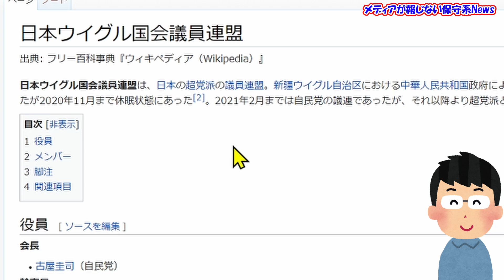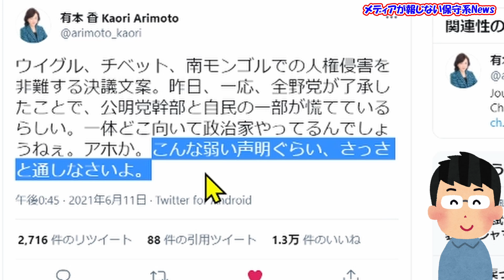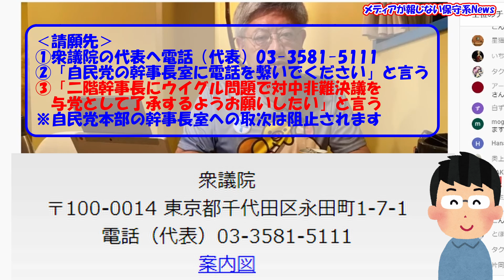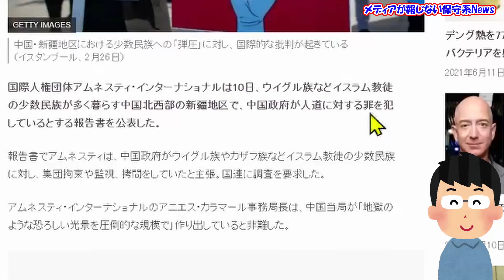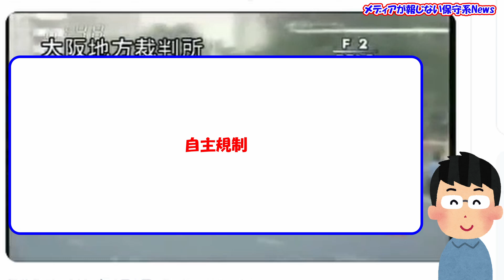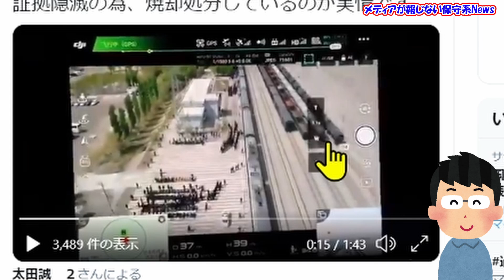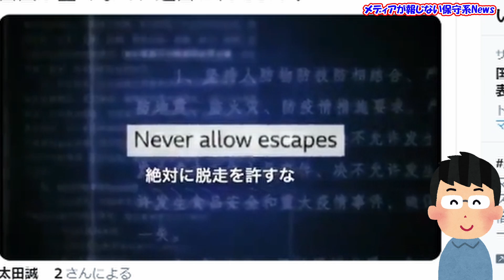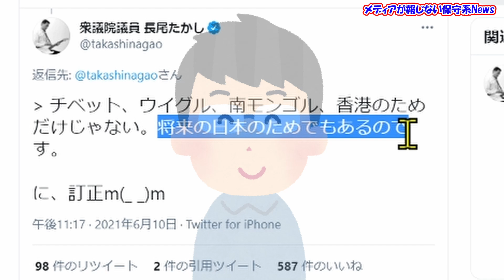中国非難決議を邪魔する大物工作員！！証拠（事実認定）を見せろ！！ウイグル人権問題など気にしない驚愕の発言！！【メディアが報じない保守系News】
【メディアが報じない保守系News】
中国非難決議を邪魔する大物工作員！！
証拠（事実認定）を見せろ！！
ウイグル人権問題など気にしない驚愕の発言！！

‹引用先›
◆産経新聞　対中決議案、野党相次ぎ了承　自公は足踏み

◆古是三春_篠原常一郎　#2021/06/08 小○圭問題　KK母の男女関係　あくまでC国よりの人たち　【特別配信】

◆Total News World 公明山口氏「根拠なければウイグル対中制裁できない」に非難殺到

◆BBC NEWS JAPAN 中国のウイグル族弾圧は「地獄のような光景」＝アムネスティ報告書

◆ウイグル人を集団で撲殺「人間狩りとも言える場面を目にしました」

◆中国残虐植民地支配映像（ウイグルで核実験等）

◆BBC NEWS JAPAN 駐英中国大使、BBC番組でウイグル人の強制収容否定　ビデオを見せられ

◆石平さん（評論家）中国の若者【いつか東京大虐殺を・・】

‹目次›
00:07 産経新聞　対中決議案、野党相次ぎ了承　自公は足踏み
00:43 日本ウイグル国会議員連盟
02:19 山岡鉄秀氏Twitter
03:08 門田隆将氏Twitter
03:52 有本香氏Twitter
05:02 自民党　二階幹事長6/7記者会見
06:33 古是三春_篠原常一郎　#2021/06/08 小○圭問題　KK母の男女関係　あくまでC国よりの人たち　【特別配信】
09:39 自民党　議員紹介　二階俊博
10:08 衆議院HP
10:32 長尾たかし　YouTube どうなる？対中非難決議国会採択！！
11:56 長尾たかし氏Twitter
12:31 Total News World 公明山口氏「根拠なければウイグル対中制裁できない」に非難殺到
12:57 創価学会公式サイト
14:25 BBC NEWS JAPAN 中国のウイグル族弾圧は「地獄のような光景」＝アムネスティ報告書
16:48 ウイグル人を集団で撲殺「人間狩りとも言える場面を目にしました」
19:42 中国残虐植民地支配映像（ウイグルで核実験等）
22:46 ウイグル人強制収容所へ連行シーン
23:07 BBC NEWS JAPAN 駐英中国大使、BBC番組でウイグル人の強制収容否定　ビデオを見せられ
26:40 ウイグル人女性の強制収容所の証言
28:59 石平さん（評論家）中国の若者【いつか東京大虐殺を・・】
30:54 長尾たかし氏Twitter

◆音楽
DOVA-SYNDROME